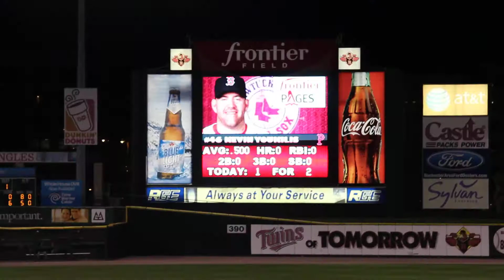Pawtucket Red Sox vs Rochester Red Wings 08/30/11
J.D Drew and Kevin Youkilis on rehab stints with Pawtucket